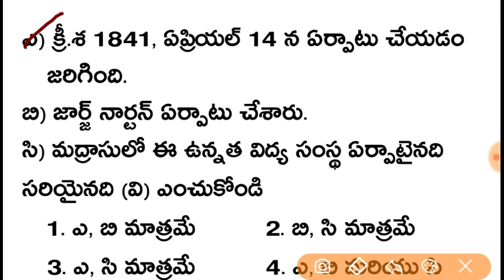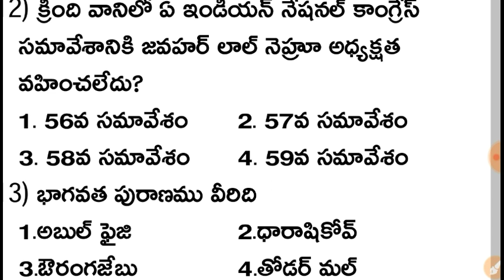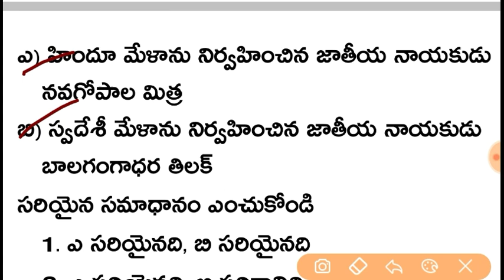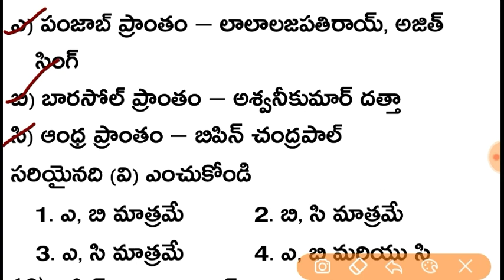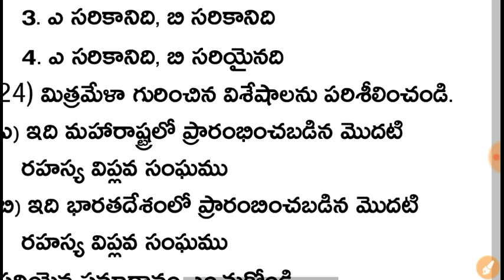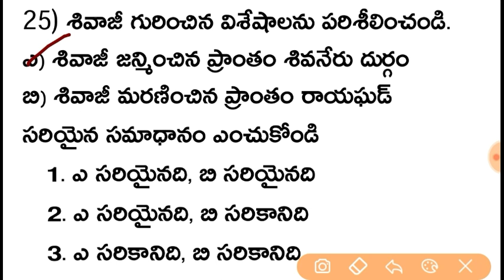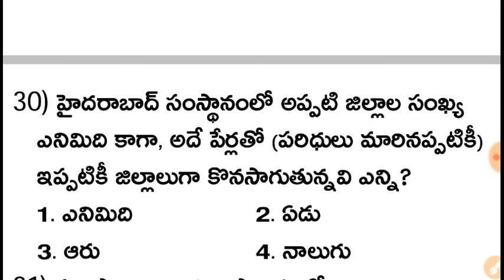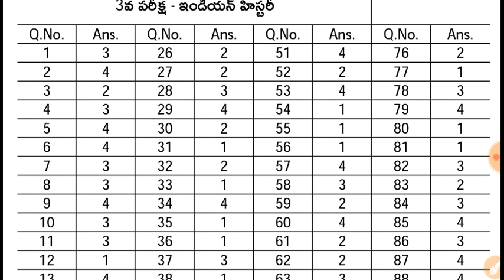AP Police Constable 2020 Model Practice Paper - 6 in Telugu || Prelims and Mains for SI & Constable